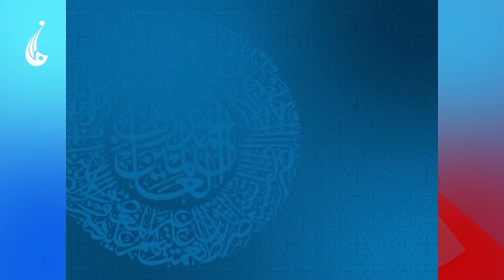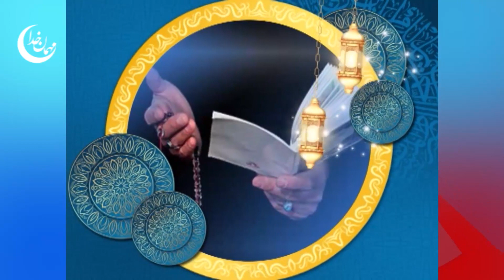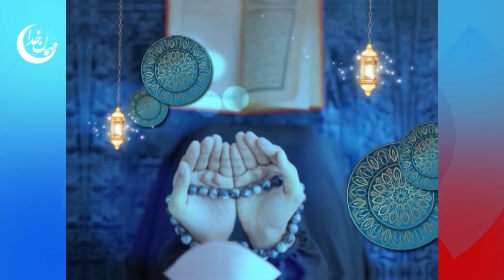ضیافت نور: آثار خوش اخلاقی